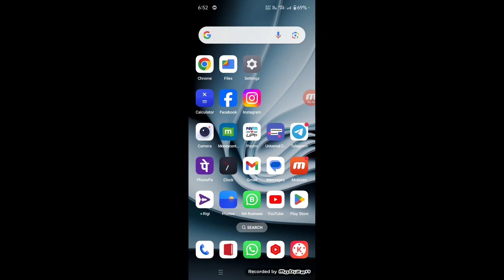grow app mein paise add nahin ho rahe hai || groww add money problem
how to download cmr copy from groww |
groww cmr report download |
Groww customer care number
Groww cmr report download kaise kre
Groww income proof docoment upload |
Groww id password change
how to pay sip without autopay in groww app |
groww sip without autopay कैसे pay करें?
how to pay missed sip in groww app